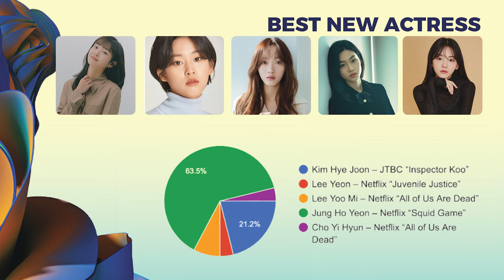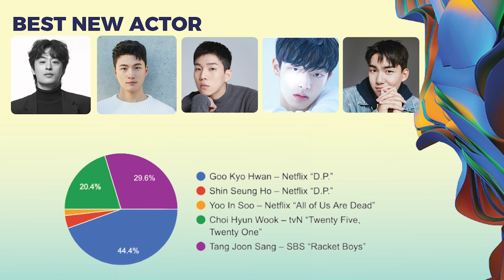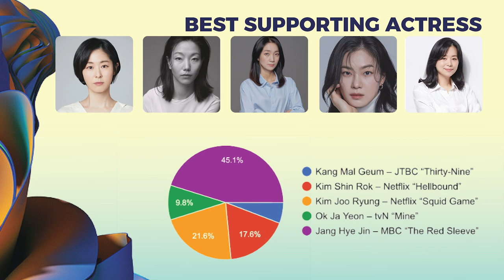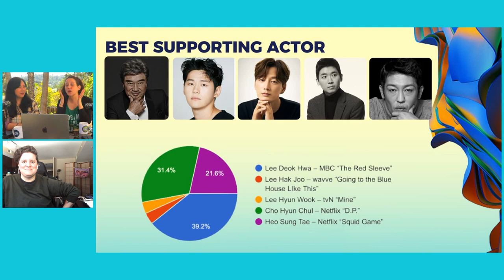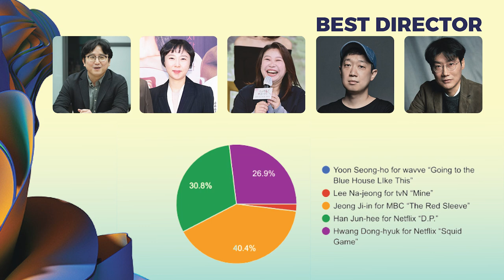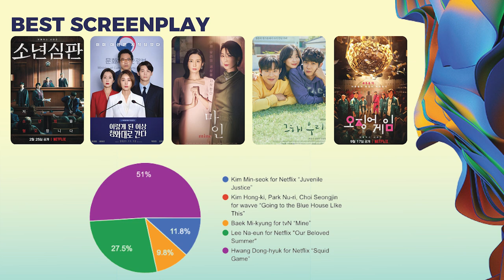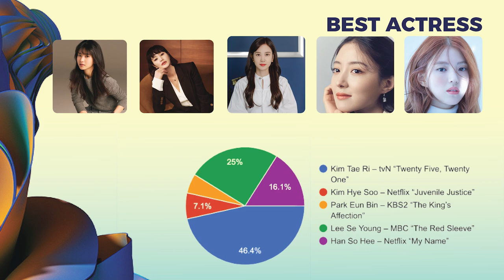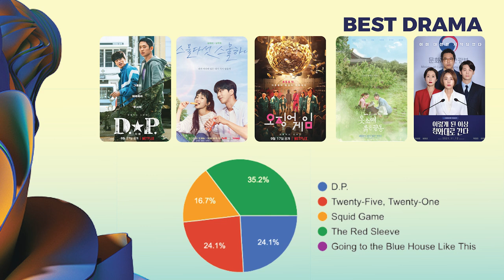BAEKSANG ART AWARDS 2022: NOMINEES | Who do we think will win? | KDrama Actor Series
The  BAEKSANG ART AWARDS 2022 Nominees are HERE!

We asked our community to vote on who they think will win...or who they want to win 😉 And  this week we take our Kdrama Coffee Break to discuss the results - and of course our own thoughts on each a category! Will it be a SQUID GAME award show sweep in South Korea too?  Could THE RED SLEEVE or DP be the upset? Does TWENTY FIVE TWENTY ONE give KIM TAE RI a Best Actress win?  So much to discuss - so we brought a friend - our very own blogger extraordinaire CAITLIN joins us to break it all down, categories, predictions and of course, who she is rooting for when the awards go live May 6th.

You can follow Caitlin on Twitter at @NoSleep4Dramas and find her on our

00:00 INTRO
01:28 BEST NEW ACTRESS
04:31 BEST NEW ACTOR
08:10 BEST SUPPORTING ACTRESS
12:49 BEST SUPPORTING ACTOR
17:50 BEST DIRECTOR
20:18 BEST SCREENPLAY
23:43 KO-FI BREAK
24:37 BEST ACTRESS
27:37 BEST ACTOR
30:55 BEST DRAMA

Curious about our complete (currently airing) KDrama Watchlist??
JOIN US EVERY OTHER SUNDAY for our LIVE  KDrama CoffeeBreak
Where we discuss with our all our Kdrama Bffs our week in KDrama!

And don't miss any KDrama Goodness!

Links below all go towards supporting our channel & bringing you New Content!
🔹 Want to tell us what to watch?
🔹 YES! We did buy our own KAHI Multi Stick...oh the power of PPL!!

Special Thanks:
Marco Elorreaga